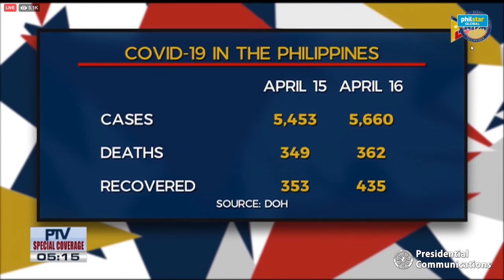DOH Update 5660 COVID-19 cases in the Philippines (April 16, 2020)